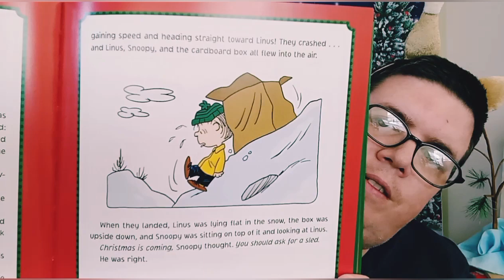Peanuts Countdown To Christmas 2022: Dec. 10th.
"Christmastime is here, happiness and cheer. Fun for all the children call their favorite time of year…" And so begins the beloved song from A Charlie Brown Christmas special which has become a popular classic and favorite of many during the Christmas season.
    I myself have a deep love of Christmas and The Peanuts. I also enjoy reading stories on livestream and on recorded video. To celebrate this most wonderful time of year, I am proud and pleased to present this series: The Peanuts Countdown To Christmas 2022! In this series I am reading through the book Peanuts Countdown To Christmas With A Story A Day. For each day from December 1st through December 25th (Christmas Day) this book offers a short story featuring the Peanuts Gang as they get ready to celebrate Christmas! In each video of this series I will read for you the story for that day.
Each video will go public on this channel at or around 9am (eastern time) daily through Christmas Day. 🎅 🎄